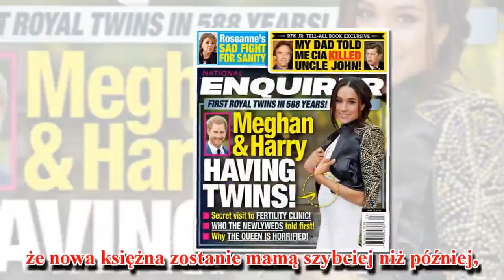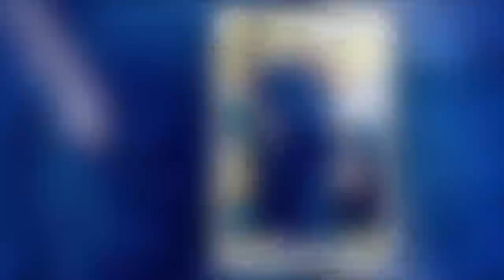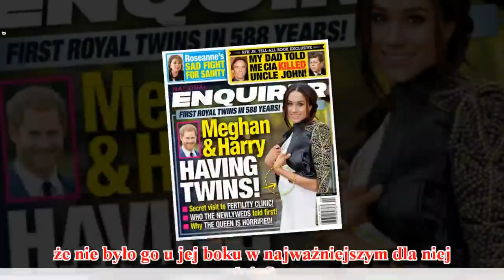Ojciec Meghan Markle publicznie wyjawił jej ciążowy sekret!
Wygląda na to, że choć plotki o ciąży Meghan Markle nie są jeszcze potwierdzone, jest przynajmniej jedna osoba na świecie, która wierzy, że nowa księżna zostanie mamą szybciej niż później, i jest to jej własny ojciec, Thomas Markle.